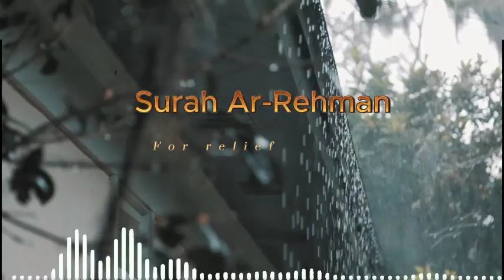Surah Ar Rahman | Calm your anxiety-the islamic beacon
In this educational video, we delve into the inspiring world of Islamic motivation. Join us as we explore the teachings and principles that act as a guiding light for Muslims around the globe. From stories of resilience to practical tips for personal growth, this video will provide valuable insight into the Islamic beacon of motivation.
muslims
revert to islam
Youtu club
Mufti tariq Masood Speches
The islamic Beacon
how to become a muslim
muslimah
Muft Tariq Jameel
HazratAli Zulfiqar Status
islamic lectures
muslim lecture
quran
muslim videos
Beauty of Islam
mufti menk
Surah Ar Rahman
Hazrat Ali Zufiqar vs Non-Muslim sword